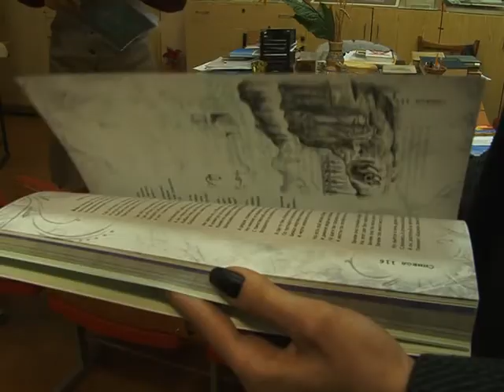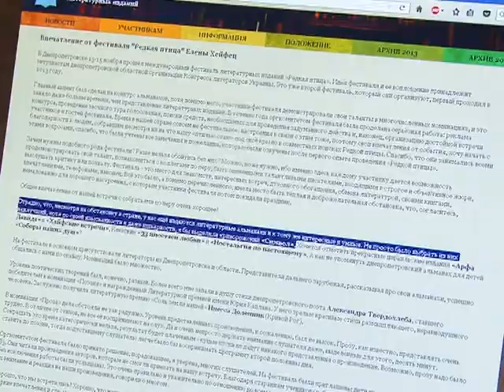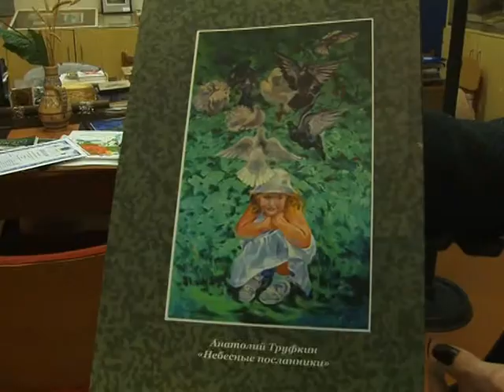Переможці конкурсу "Символ"